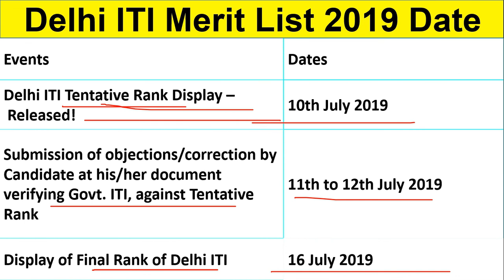Delhi ITI Admission 2019 Counselling Dates /ITI Admission Tentative Rank/ Delhi ITI Admission Merit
धन्यवाद!